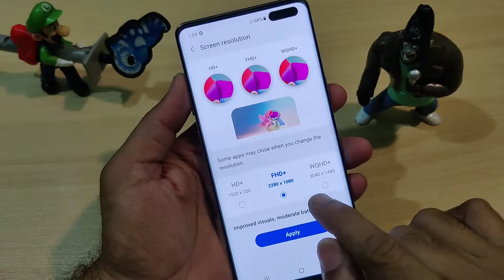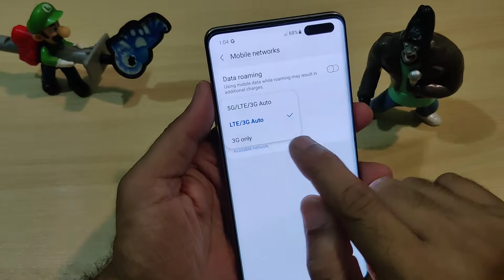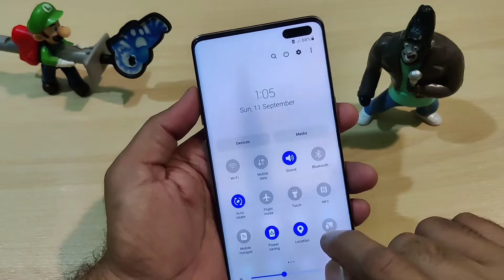Samsung Galaxy S10 5G battery timing increase Battery timing issue solved Tips tricks Hindi Urdu